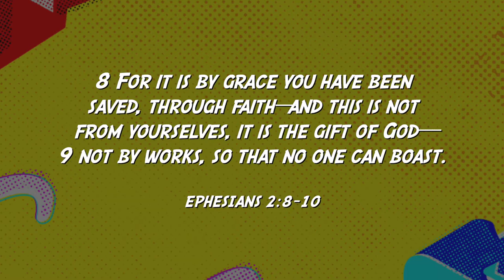Kingdom Kids | Grace is a Gift